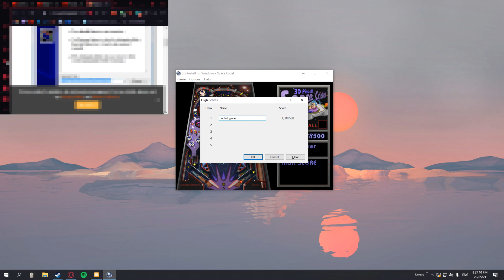Better Than Mutahar at 3D Pinball Space Cadet | First Time Playing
Yeah, that's right, frick you Mutahar, Mutahar's Dad, and Uncles.
SomeOrdinaryGamers